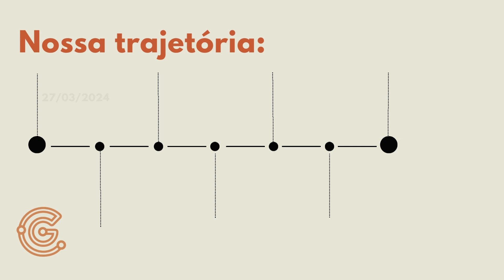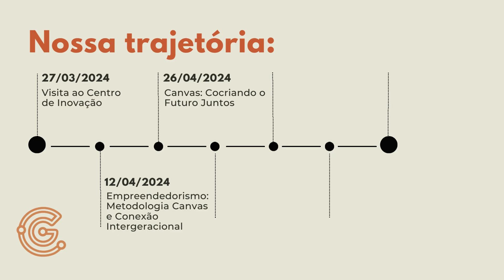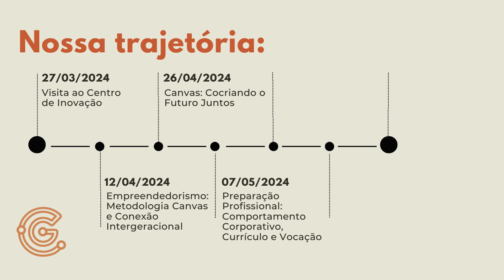Retrospectiva Guru para Guri - Centro de Inovação Blumenau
O Centro de Inovação Blumenau (CIB) lançou em junho de 2023 o projeto de inovação social Guru para Guri: construindo um futuro promissor.

A ideia é criar uma ponte entre jovens e idosos, que muitas vezes têm dificuldades de se comunicar e entender um ao outro.

Podem participar do projeto crianças e jovens de escolas públicas ou privadas da região, com idade entre 6 e 20 anos. Já para ser guru é preciso ter idade igual ou superior a 60 anos e fazer o cadastro no banco de dados

Este vídeo mostra a retrospectiva da última turma em que o projeto foi realizado, os alunos da escola Attela Jenichen de Indaial.

Foi uma honra para mim fazer parte deste projeto como guru, agradeço a oportunidade e confiança!